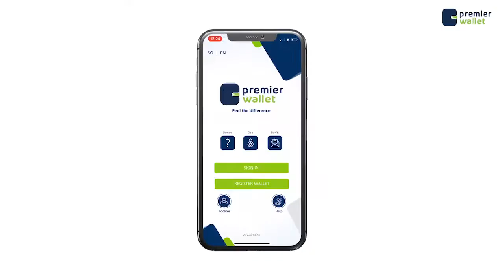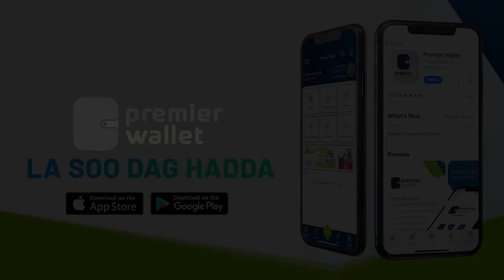Odayaasha dhaqanka muqdisho ayaa maanta munasabad ay ku tageerayeen go'aankii labada madaxwyne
Odayaasha dhaqanka muqdisho ayaa maanta munasabad ay ku tageerayeen go aankii mamulada horshabeele iyo gal mudug ku yeeshey  magalada muqdisho.